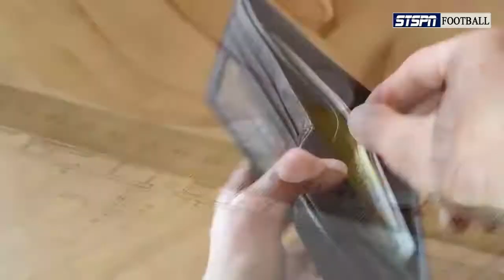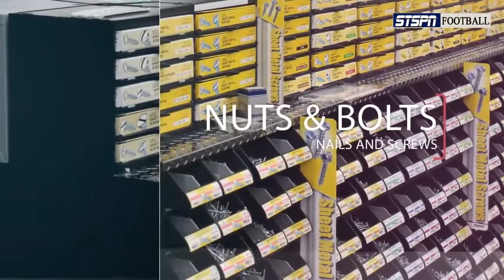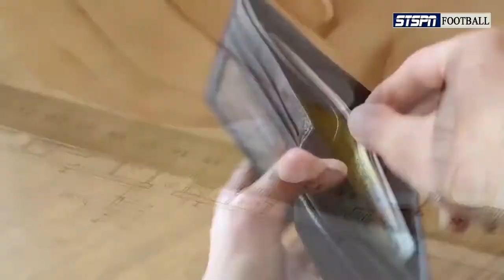Mariner at Glacier Peak Football (Recorded Version)